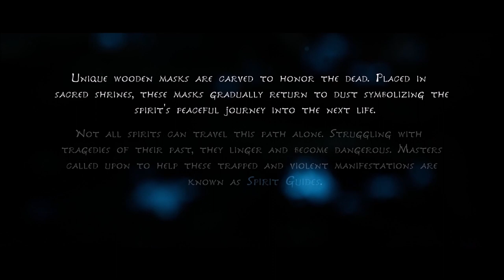Recruiting The Rot - Kena Bridge of Spirits - Let's Play part 1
We explore the fantastic world of Kena, a spirit guardian who is trying to get rid of the evil seeds around her forest.